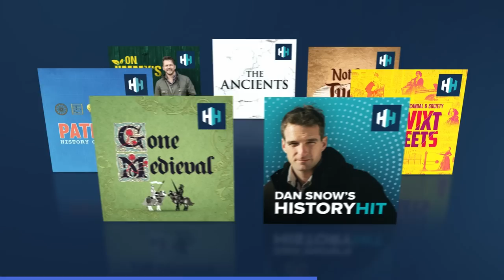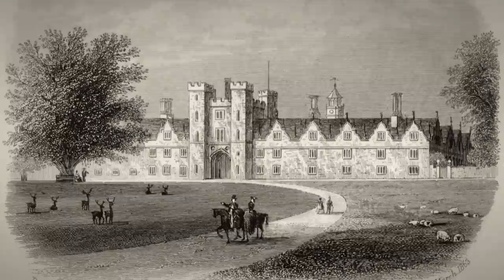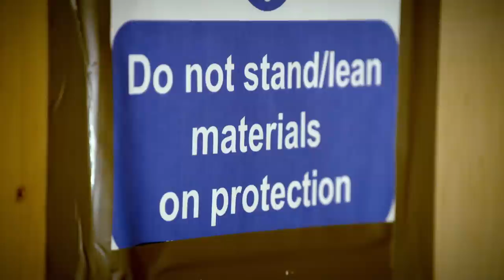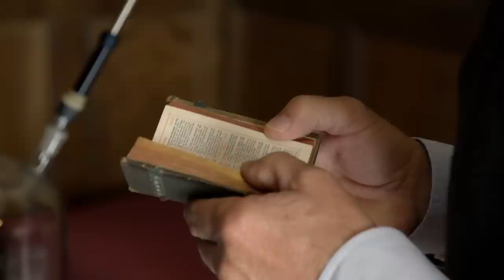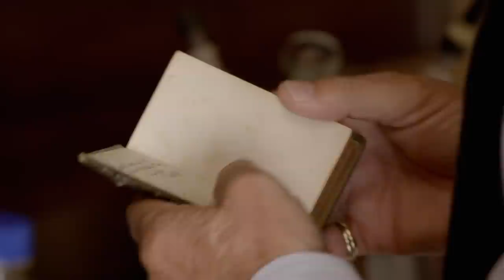Inside The Fight To Save Henry VIII's Medieval Hunting Lodge | Historic Britain | Absolute History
Alan Titchmarsh goes behind the scenes of Knole to discover how the priceless treasures are being saved from the cold, dampness, and decay. He crawls between the medieval walls in search of superstitious rituals and meets the researchers cataloging the smells and sounds of Knole’s priceless antique furniture.